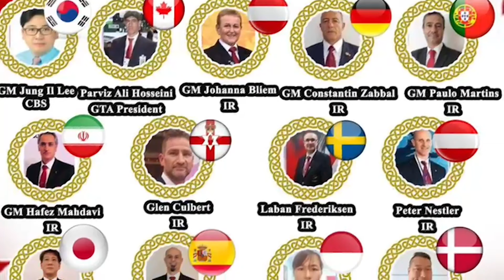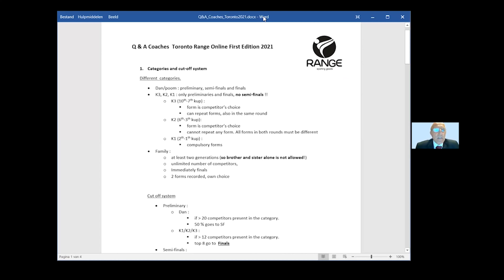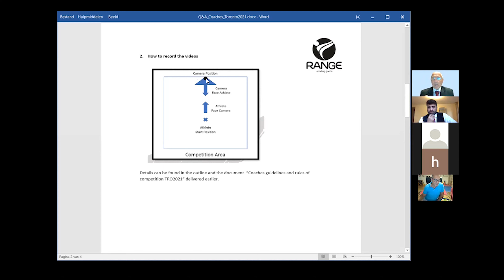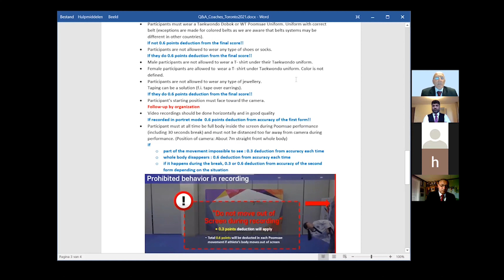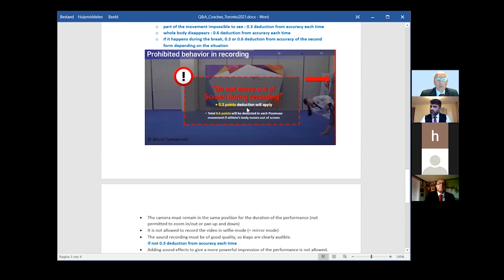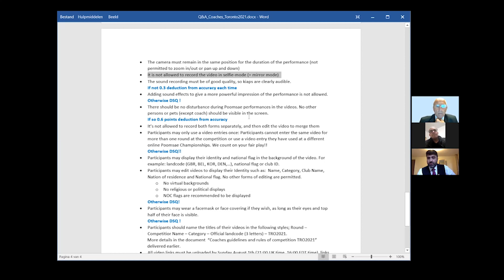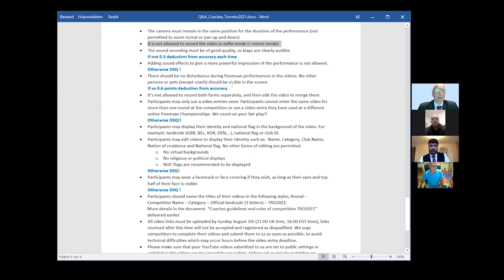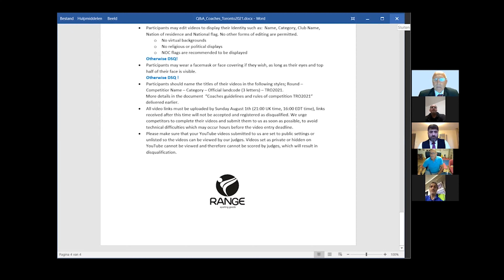Technical meeting of the Toronto Range Online Open for Coaches & Players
Join us live 7th of August for start of the 1st Toronto Range Online Open Poomsae Championships ❗🇬🇧🥋👊

Watch the competition live from our YouTube channels, both days starting at set to start at 8am UK TIME ❗🎥💻

We are looking forward to welcoming you all to TRO2021  ❗❗👍✅